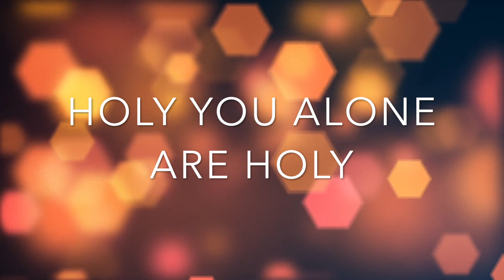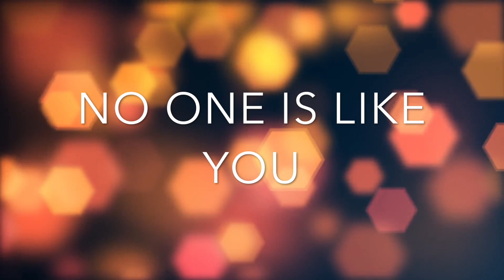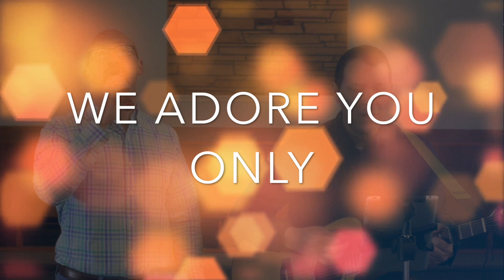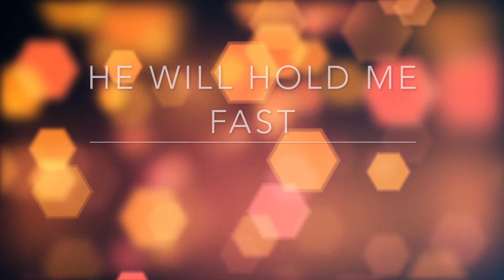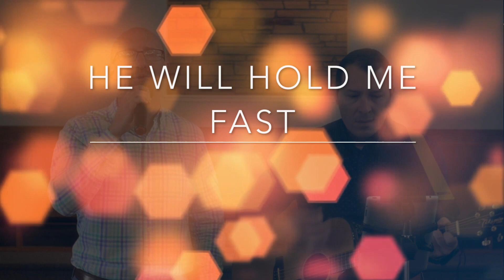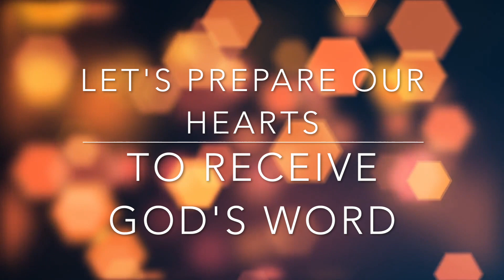4/19/20 LFBC Sunday Service Pastor Jones- Joshua 1:1-9